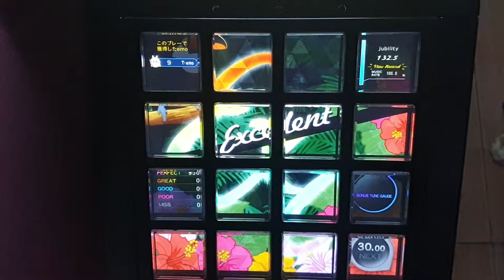【jubeat festo】ZZ (EXT) EXC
Player : KANNA*H(AYASE*H)

真ん中の24分がエグすぎる